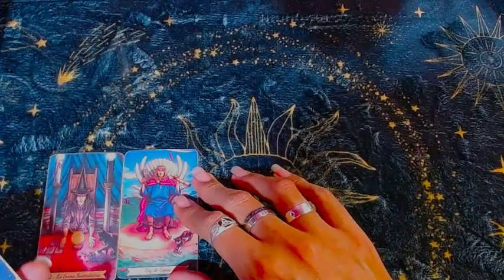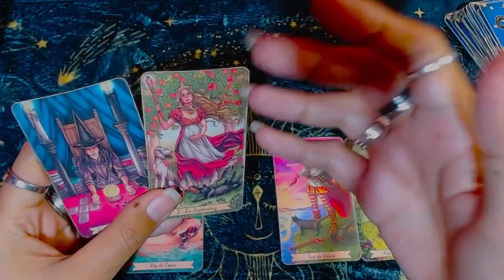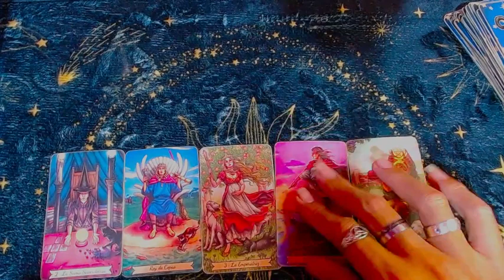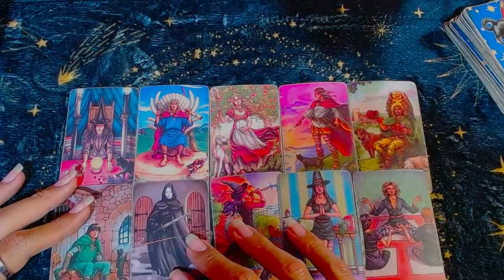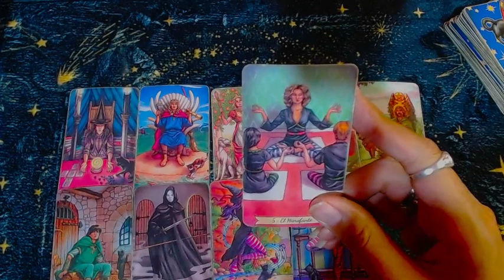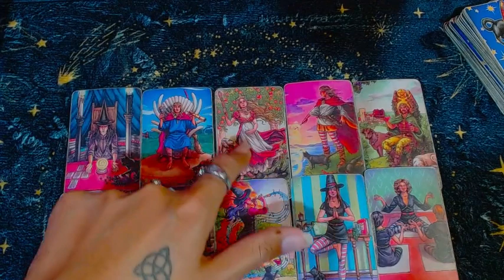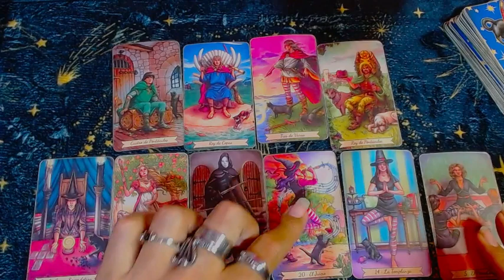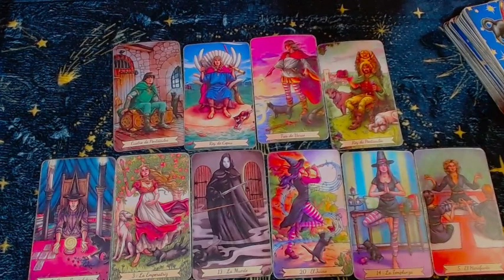PISCIS 🔴Eres intocable🔴 - 1 al 15 de abril del 2023